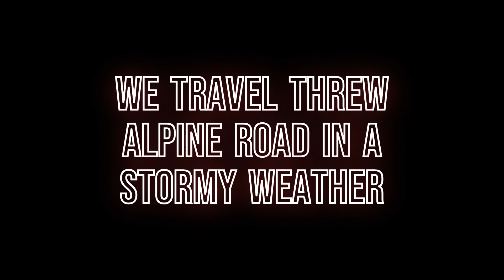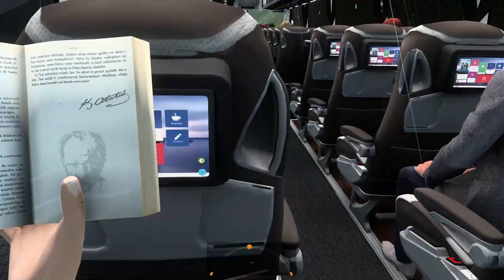A drive threw the Alpine roads with Flixbus under heavy rain in ETS 2 with new Mercedes travego bus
In this video i will be driving carefully in heavy rain weather threw the Alpine roads of Austria with the new ( Mercedes travego bus 16shd ) In ets2